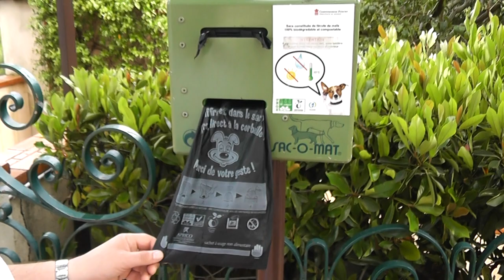Княжество Монако, прогулка по городу! Пакетики для собак!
Приехали в Монако!